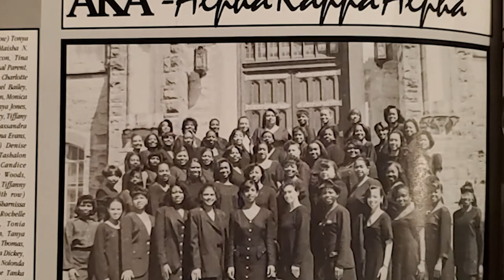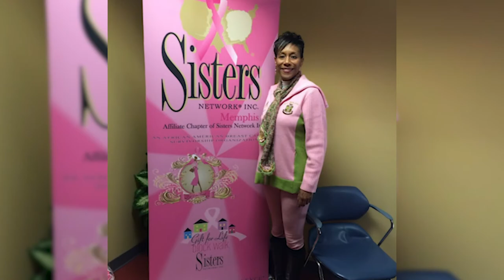Epsilon Tau Feature Story: Xavier University of Louisiana